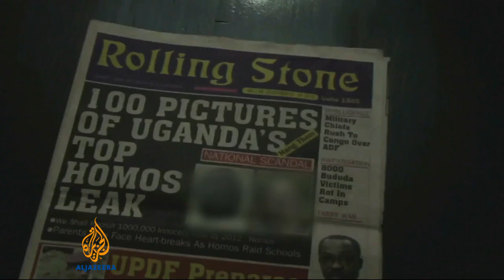Ugandan minister says same-sex relationships unnatural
Simon Lokodo, Minister for Ethics and Integrity, in Uganda talks to Al Jazeera about his country's new anti-gay law.

Lokodo said same-sex relationships are unnatural.